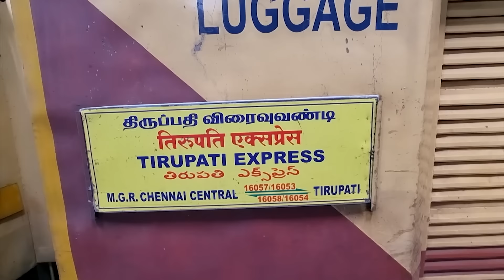బాబోయ్ చాలా కష్టం | Sapthagiri Express | Mgr Chennai Central To Tirupati | Telugu Train Vlogs